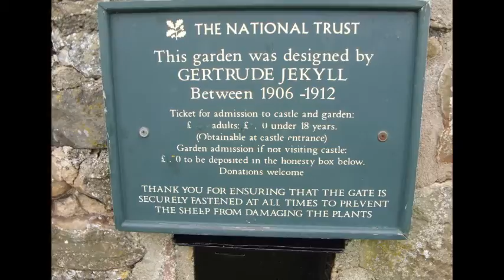Lindisfarne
A walk on Holy Island and Causeway